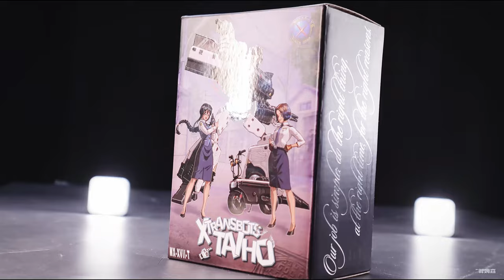Xtransbots Honda Today Taiho stop motion animation.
逮捕しちゃうぞ
Xtransbots MX-XVII-T Security Trooper Taiho Skids
Converting Car robot transformers toys Honda today/Honda City